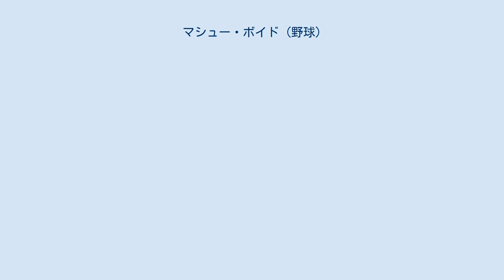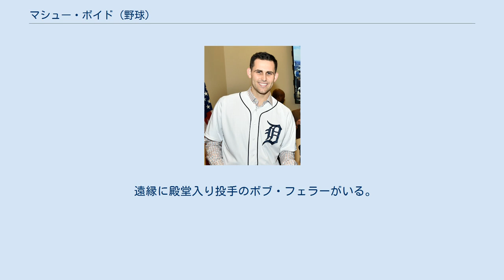マシュー・ボイド (野球)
マシュー・ロバート・ボイド（Matthew Robert Boyd, 1991年2月2日 - ）は、アメリカ合衆国ワシントン州ベルビュー出身のプロ野球選手（投手）。
左投左打。
MLBのデトロイト・タイガース所属。
愛称はマティー・B。
 2012年のMLBドラフト13巡目（全体412位）でシンシナティ・レッズから指名されたが、この時は入団しなかった。
 2013年のMLBドラフト6巡目（全体175位）でトロント・ブルージェイズから指名され、プロ入り。
契約後、傘下のA級ランシング・ラグナッツでプロデビュー。
A+級ダニーデン・ブルージェイズでもプレーし、2球団合計で8試合（先発5試合）に登板して0勝3敗・防御率2.62・23奪三振の成績を残した。
 2014年はA+級ダニーデンとAA級ニューハンプシャー・フィッシャーキャッツでプレーし、2球団合計で26試合に先発登板して6勝7敗・防御率3.17・147奪三振の成績を残した。
 2015年はAA級ニューハンプシャーで開幕を迎え、6月14日にAAA級バッファロー・バイソンズへ昇格。
さらに6月27日にメジャー契約を結んでアクティブ・ロースター入りし、同日のテキサス・レンジャーズ戦で先発してデビューしたが、6.2回を投げて3被弾・4失点で敗戦投手となった。
この年ブルージェイズでは2試合に先発登板して0勝1敗・防御率14.85・7奪三振の成績を残した。
 2015年7月30日にデビッド・プライスとのトレードで、ダニエル・ノリス、ハイロ・レイバートと共にデトロイト・タイガースへ移籍した。
移籍後初登板となった8月5日のカンザスシティ・ロイヤルズ戦で先発してメジャー初勝利を挙げた。
この年タイガースでは11試合（先発10試合）に登板して1勝4敗・防御率6.57・36奪三振の成績を残した。
2球団合計では13試合（先発10試合）に登板して1勝6敗・防御率7.53・43奪三振という内容だった。
 2016年はメジャーで20試合（先発18試合）に登板して6勝5敗・防御率4.53・82奪三振の成績を残した。
 2017年4月22日のミネソタ・ツインズ戦でミゲル・サノに対して故意死球を狙った背中を通過する投球を行なった結果、サノに指を差されながら激昂され、これを止めにかかったジェームズ・マッキャンをサノが殴打し、両チームから選手が出てきて乱闘が起き、サノと同じく退場となった。
9月17日のシカゴ・ホワイトソックス戦では9回2死までホワイトソックス打線をノーヒットに抑えていたが、ティム・アンダーソンに2塁打を打たれノーヒットノーランを逃した。
 2020年は初の開幕投手を務めた。
 2021年4月1日のインディアンスとの開幕戦で2年連続2度目の開幕投手を務めた。
 遠縁に殿堂入り投手のボブ・フェラーがいる。